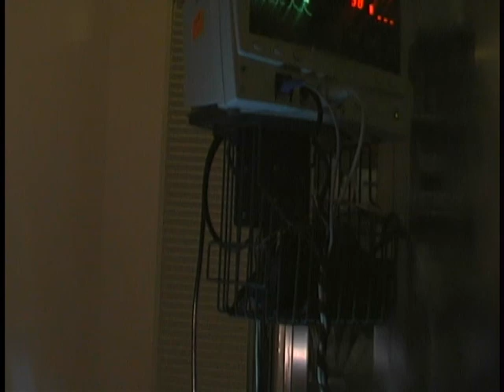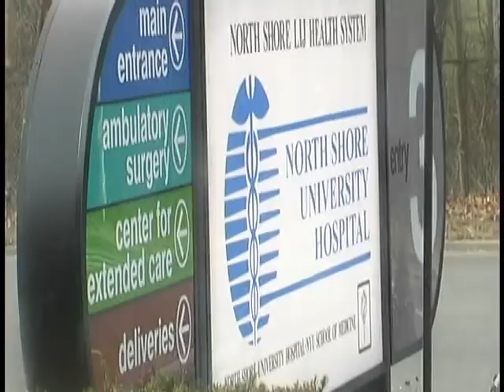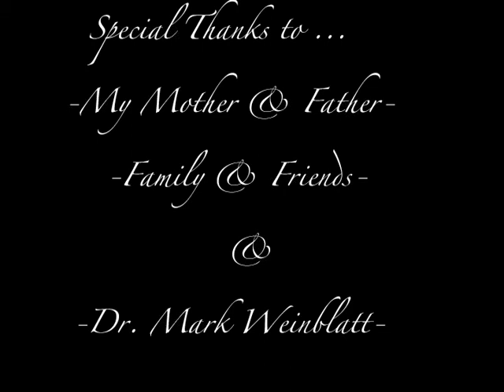Less to Remember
When I was 2 years old I was diagnosed with leukemia.  This was a video I did for school and also was the first time I explored the topic and shared it as a filmmaker.